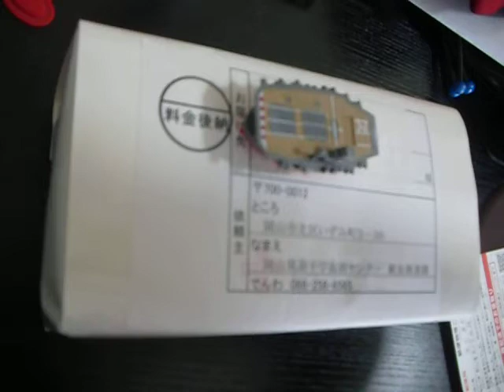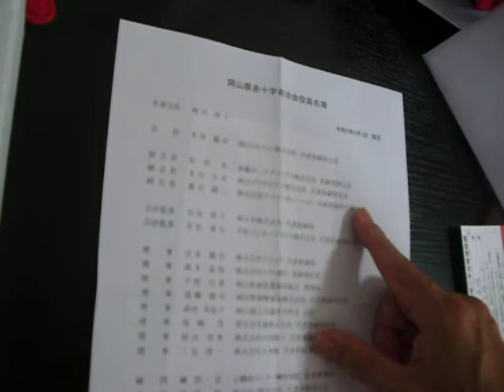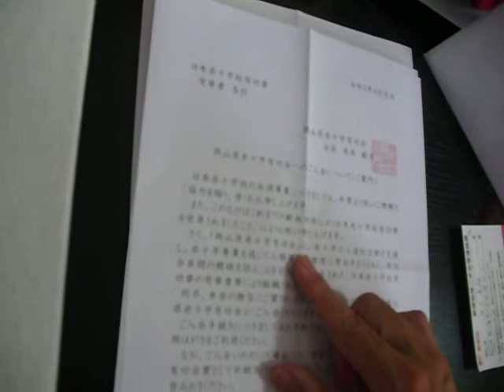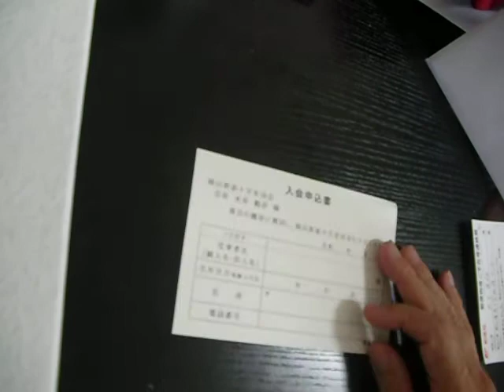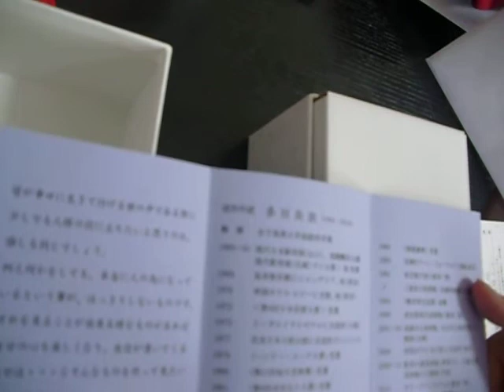献血70回の叙勲